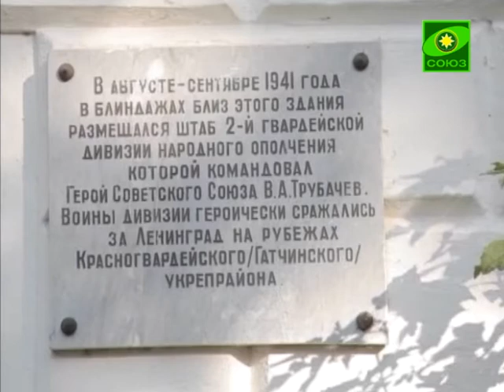В деревне Александровка возрождается храм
В деревне Александровка возрождается уникальный храм Святого Благоверного Великого Князя Александра Невского. Его уникальность не только в истории и местоположении, но даже и самой приходской атмосфере, в нынешней обстановке. Немалое число прихожан здесь составляют дети. Силами Норвежского благотворительного фонда в этой местности построили шесть коттеджей для Русских многодетных семей, а значит, в первую очередь, храм будет нужен для детей и их родителей.